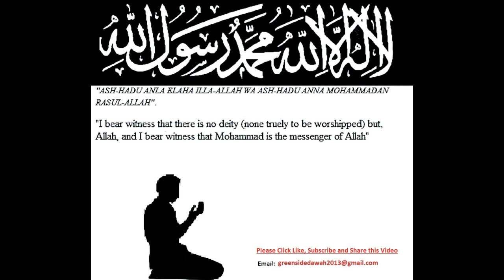English Lecture: Maqasid (The Aims Of) Al-Shariah